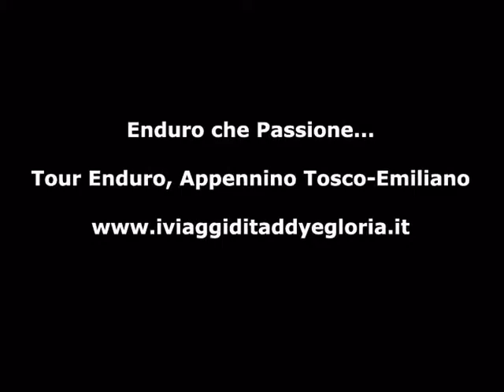tour appennino enduro bologna percorsi fuoristrada 15 03